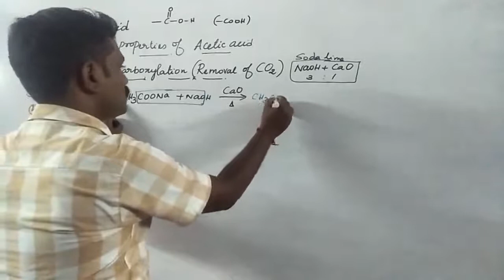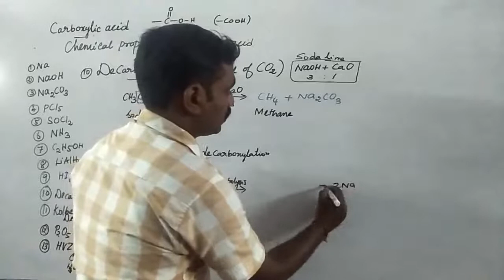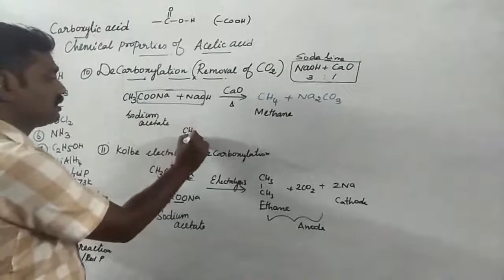chemistry class 12 KOLBE Decarboxylation - chemical properties of acetic acid ACTC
MUTHUSAMY E
ACTC CHEMISTRY TUITION CENTRE, NAGERCOIL 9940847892
ORGANIC CHEMISTRY
LESSON : CARBONYL COMPOUNDS AND CARBOXYLIC ACIDS
chemical properties of carboxylic acid
ACETIC ACID
* Decarboxylation
* kolbe electrolytic reduction